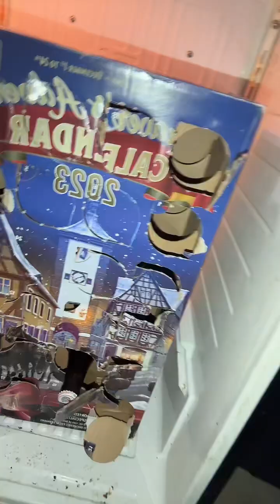Beer advent calendar day 23 the mystery of the missing beer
The beer for day 23 went missing I think I accidentally drank it on day 16